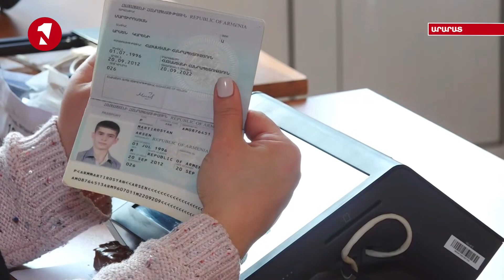Արարատի 13/03 ընտրատեղամասում պասիվություն է